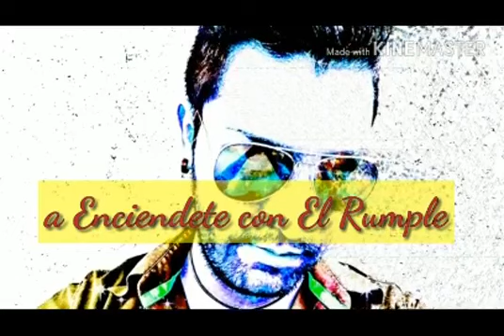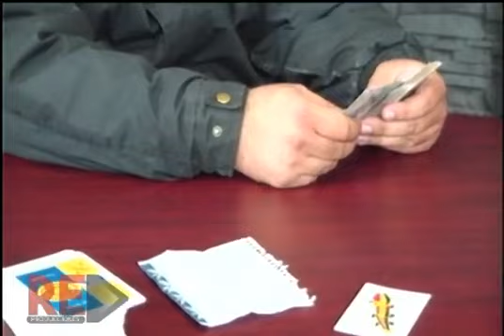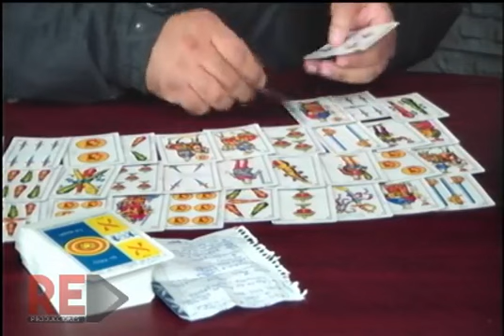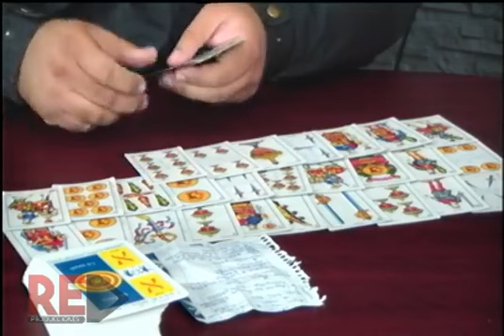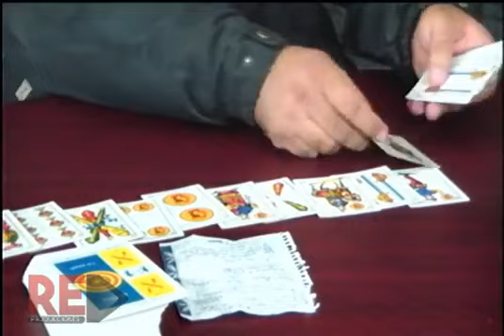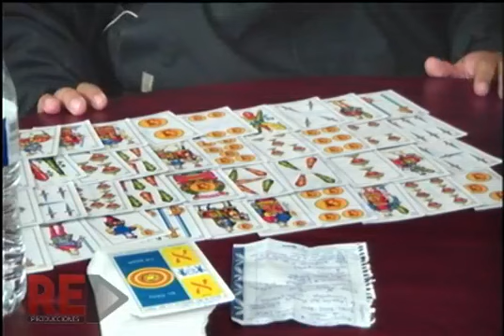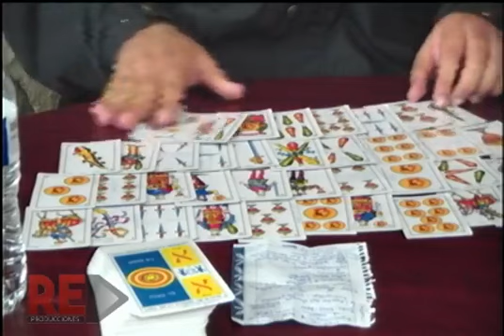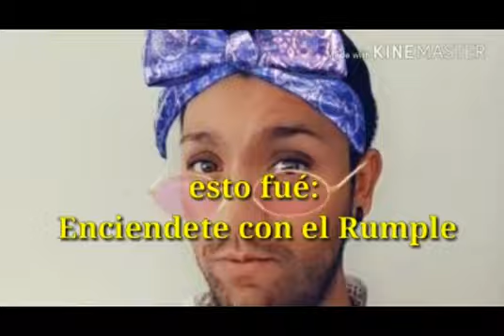Esoterismo, lectura de Tarot en Enciendete con el Rumple con el Rumple